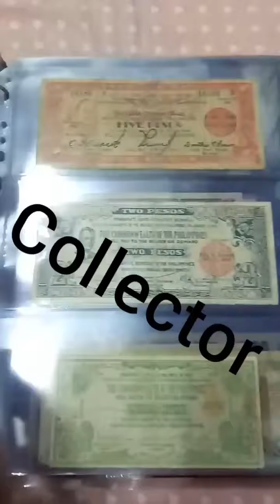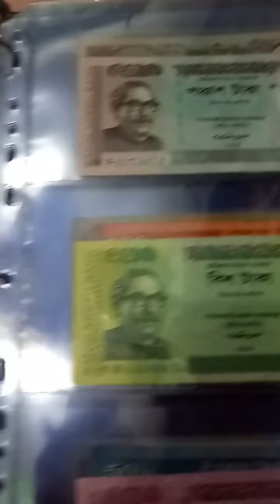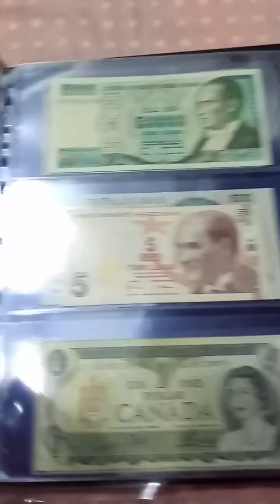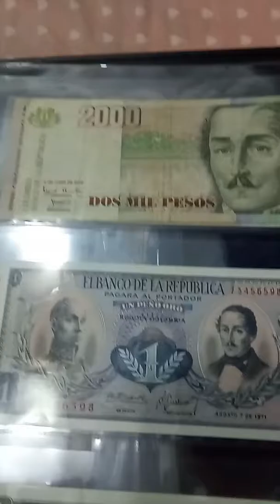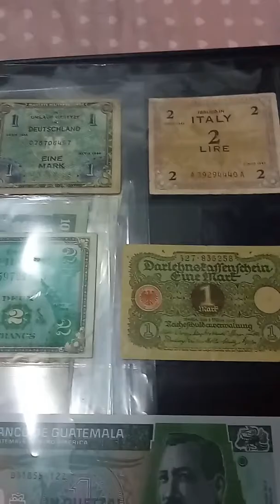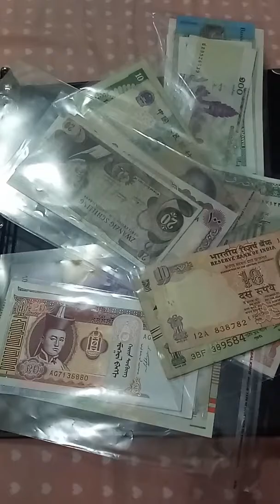Ep,1world bank notes collection 2020!!!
Bank Notes all over the world 2020???